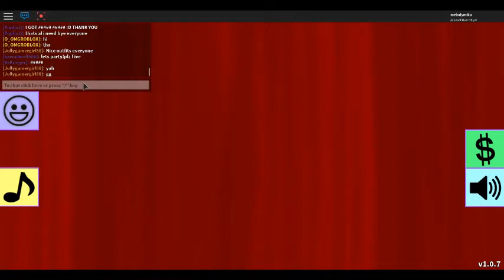i'm playing the Fashion Frenzy on roblox AND WIN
i'm plaing the Fashion Frenzy on roblox AND WIN